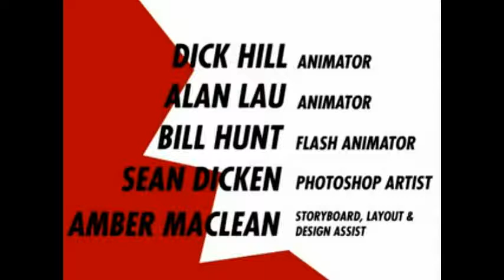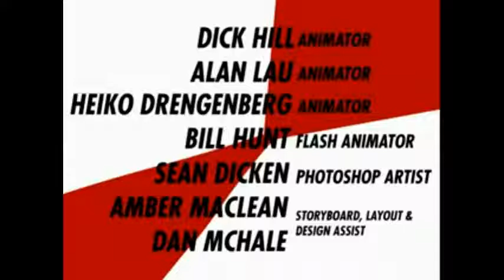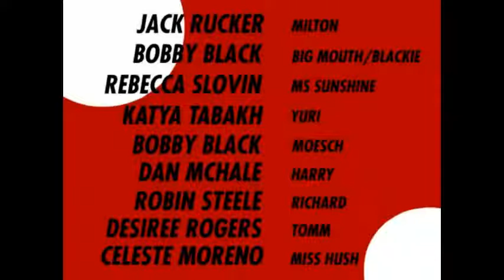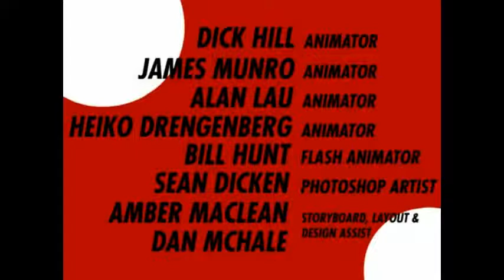JOE PARADISE pt2- noir animation(Wild Brain)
An ex-spy/hitman settles down in a soulless corporate town for a normal life